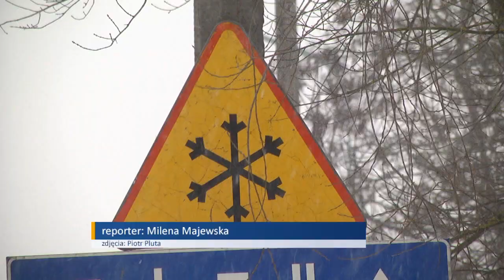Zima w natarciu